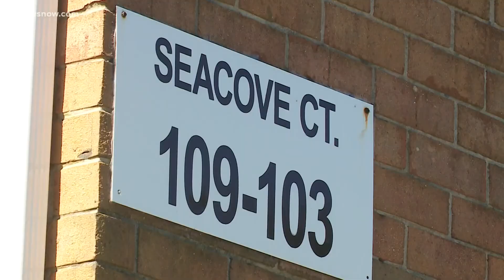Virginia Beach residents concerned after multiple shootings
People in Virginia Beach are expressing concerns after police were at the scene of two separate shootings.